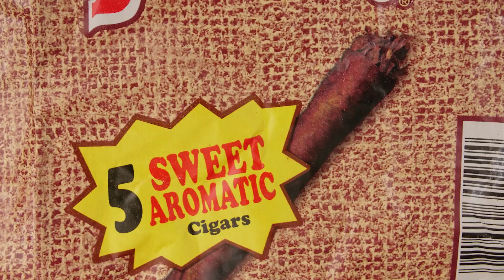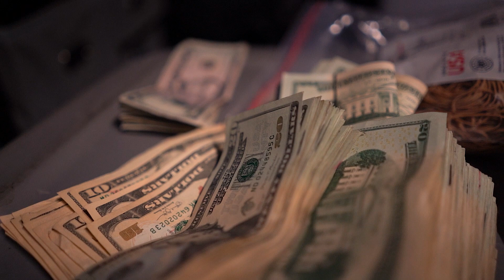Tha Homie Jai × Strizzle "ESSENTIALS"